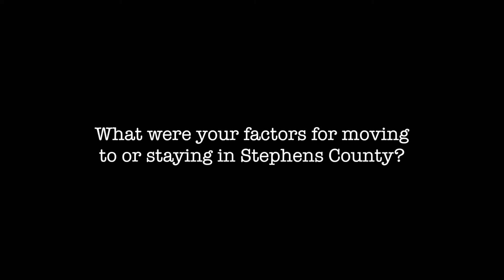Millennials In Manufacturing: ASI Southeast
We teamed up with Toccoa Falls College communications students to produce a mini video series on young people in manufacturing 🎥

🛠 This video focuses on four ASI Southeast employees; Alan Fuller - 23, Brittany Dickerson - 27, Paul Hopkins - 23, and JaQueshia Cooper - 25.

📍 ASI Southeast has 3 locations in Toccoa, all located in the Meadowbrook Industrial Park, and is the world’s leading manufacturer of commercial partitions, washroom accessories and lockers. Today, ASI employs over 400 people 💚 ASI Group